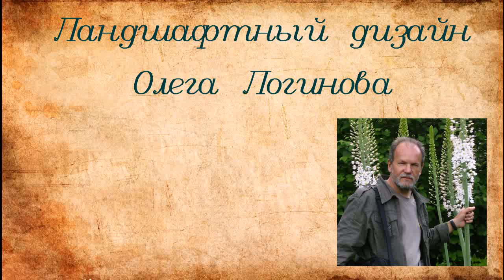Ландшафтный дизайн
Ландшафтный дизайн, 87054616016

"Ландшафтный дизайн" ИП.Мы всегда можем привезти нужные вам саженцы деревьев и кустарников, плодовых и декоративных под заказ. Чтобы оформить заказ Вы можете:

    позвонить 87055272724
Осуществляем доставку саженцев и принимаем заявки.
Проектирование и выполнение, выезд на участок,консультации специалиста, все виды ландшафтных работ.